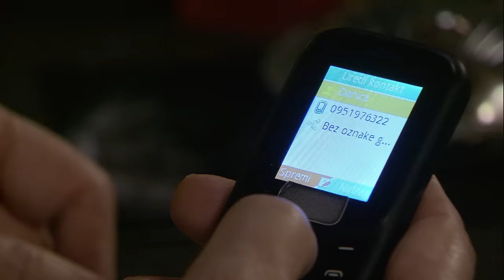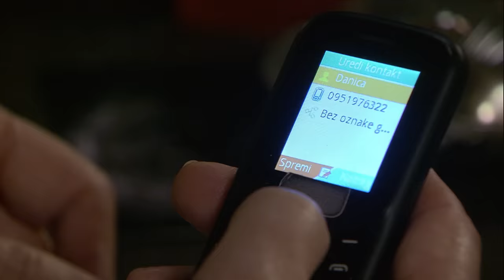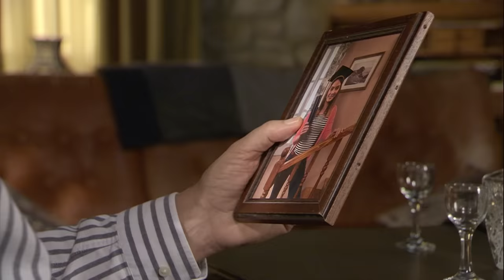Matija se sprema reći Stipanu da je trudna I Kumovi | epizoda 166